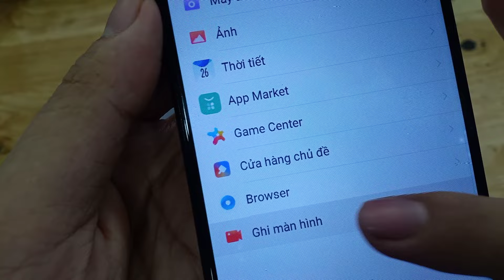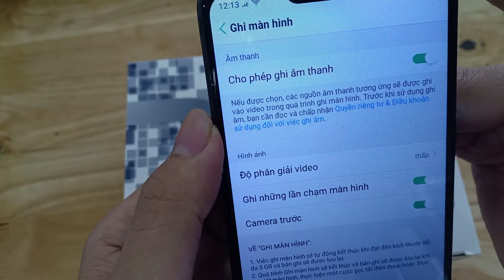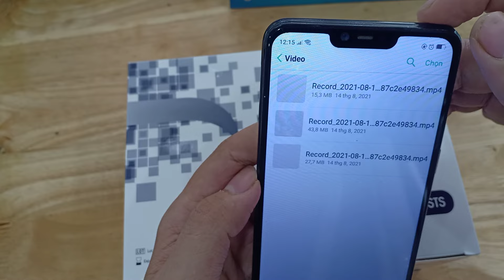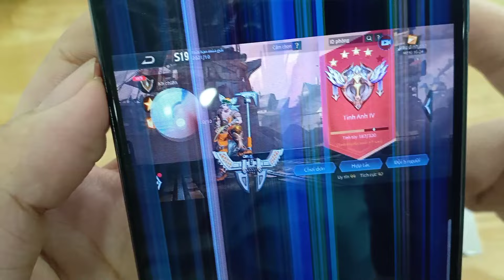Cách quay vedeo màn hình điện thoại Oppo ./ Không cần bắt kỳ phần mềm nào.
Hướng dẫn cách quay màn hình điện thoại Appo:
Bước 1:
Vào cài đặt/ chọn Ứng dụng hệ thống/ Chọn Quay màn hình.
Tùy chỉnh các chế độ: Cho phép thu âm,Chạm khi quay,Bật camera trước, chất lượng hình ảnh.
Bước 2:
Kéo thanh công cụ xuống: Nếu đã có sẵn thanh công cụ thì chọ: Chế độ quay màn hình.
Nếu không có sẵn: Bấn vào nút ẩn thanh công cụ: sau đó chọn Biểu tượng chế độ quay màn hình.